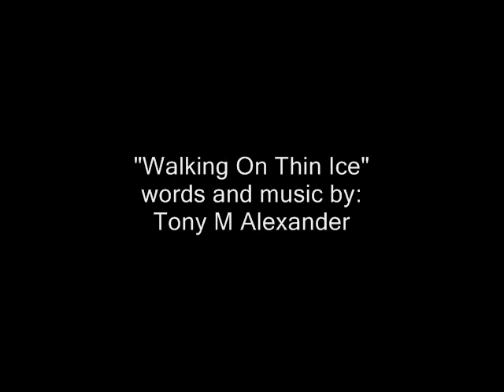"Walking On Thin Ice" words and music by Tony M Alexander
This was recorded several years ago.